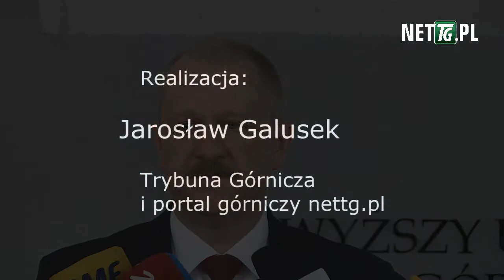WUG nie stwierdził błędów w Rudnej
Katowice, 11 kwietnia 2017 r.
Konferencja prasowa Zbigniewa Rawickiego, dyrektora Departamentu Górnictwa Podziemnego i Odkrywkowego Wyższego Urzędu Górniczego, w sprawie katastrofy w Rudnej w grudniu 2016.
Realizacja: Jarosław Galusek - nettg.pl